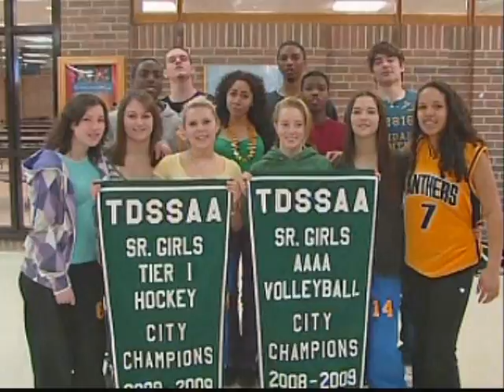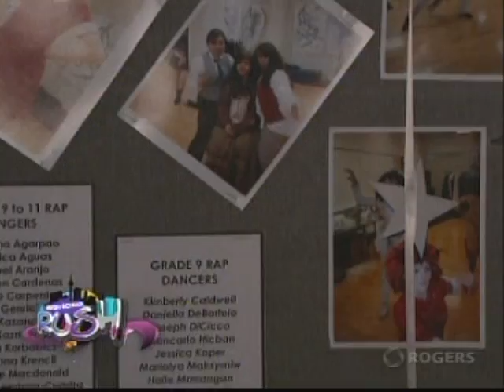Best of Broadway @ Father John Redmond (Highschool Rush)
Showing off the RAP (Regional Arts Program) and the Best of Broadway Production with Rogers Televison